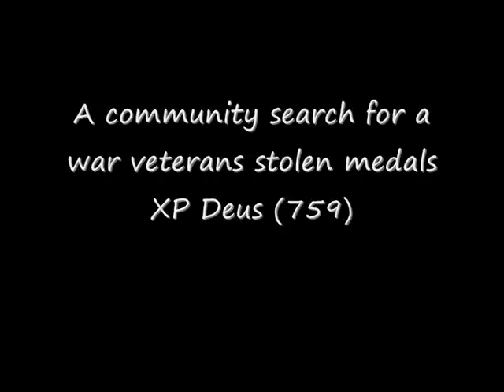Metal Detecting UK (759) XP Deus - Stolen Medals Search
When a veteran soldier was mugged and robbed of his medals and beret on the way to a Remembrance Day parade in Keighley the local community came together with metal detectors to search the park .. but regretfully with no success ..however the turn out in support of George Gill was brilliant and heart warming .. still pictures can be downloaded
All who attended are to be congratulated for their community spirit..  Restrained comments welcome ..